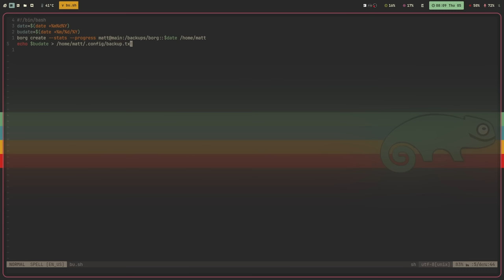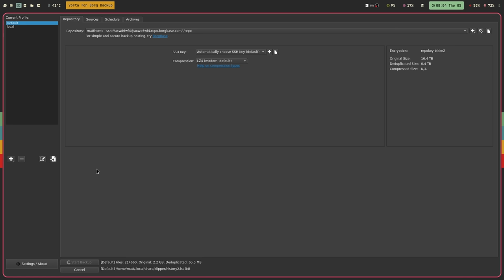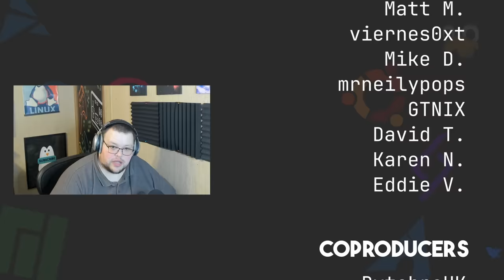Fixing My Biggest Mess (An Incomplete Ramble)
Today I talk about my current but incomplete backup strategy in hopes that it gets you thinking about yours.